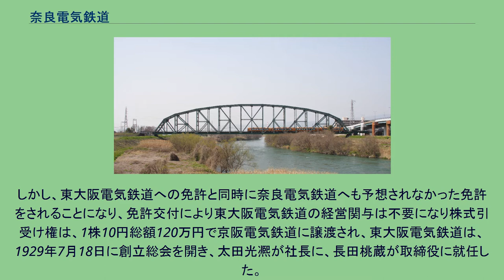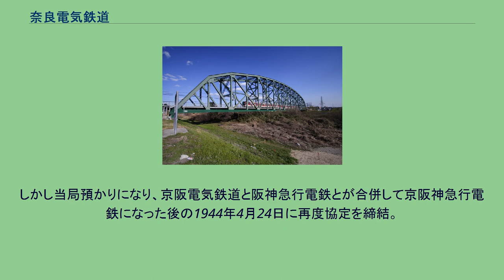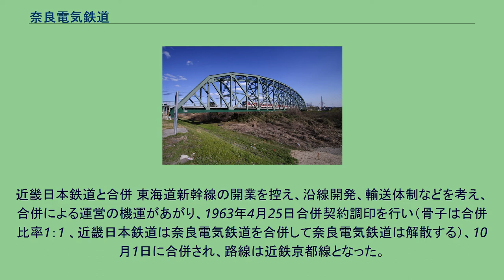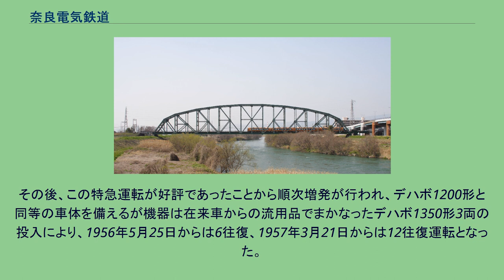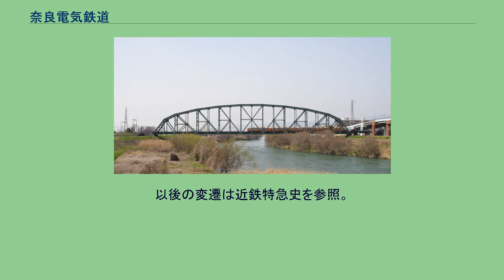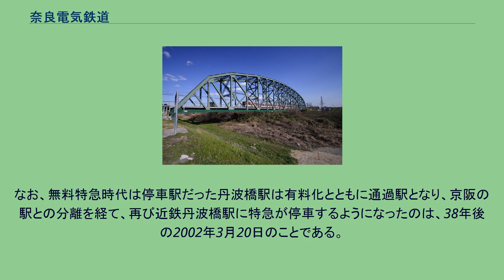奈良電気鉄道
奈良電気鉄道（ならでんきてつどう）は、現在の近畿日本鉄道（近鉄）京都線に当たる鉄道路線を建設した鉄道会社である。
通称は「奈良電」、「奈良電鉄」。
沿線で路線バス事業も行っていた。
本社所在地は現在の京都市伏見区、桃山御陵前駅前に位置していた。
京阪電気鉄道と大阪電気軌道（通称：大軌、近鉄の前身）両社及び関係者により大部分の株を引き受け、設立。
戦後には京阪・近鉄いずれの路線とも直通運転を行っていたことがあった。
その後、京都・奈良の観光開発を積極的に推し進めていた近鉄が、1963年（昭和38年）にその一環で奈良電気鉄道を合併、その路線を自社の京都線とした。
大正時代も終わりになると、阪神電気鉄道・阪神急行電鉄（阪急）・南海鉄道・京阪電気鉄道・大阪電気軌道（大軌）の通称「大阪五大電鉄」（なお昭和期に阪和電気鉄道と大阪鉄道（大鉄）が加わって、一時は「七大電鉄」となる）により、大阪を中心として各地へ向かう現在の鉄道路線の多くが整備されていた。
京都と奈良の2つの古都を結ぶ鉄道は鉄道省（国鉄）の運営する奈良線が1896年（明治29年）に開通していただけであり、これは蒸気運転であって速度は低く、列車本数も1日12往復と少ないので都市間交通としては不便であった。
路線敷設免許取得まで 第一次世界大戦後の好況（大戦景気）で、京都府（久世）・宇治・綴喜・相楽の各郡を選挙区とする衆議院議員の長田桃蔵を中心に、1919年（大正8年）11月3日、『奈良電気鉄道』として、起点を京阪電気鉄道中書島駅、終点を大阪電気軌道（現：近畿日本鉄道）奈良駅付近とする29.7km・軌間1,435mm・動力直流600Vの電気鉄道による地方鉄道の敷設免許申請が行われた。
発起人は50名で、総代は長田桃蔵と太田光凞（当時京阪電気鉄道常務）であった。
経由地は起点の京都府紀伊郡向島村（現・京都市伏見区）、伏見町、堀内村、久世郡槇島村、大久保村（現・宇治市）、久津川村・寺田村、富野荘村（現・城陽市）、綴喜郡田辺町・三山木村（現・京田辺市）、相楽郡狛田村、祝園村（現・精華町）、相楽村、木津町（現・木津川市）、奈良県添上郡佐保村（現・奈良市）でそれより終点までは関西鉄道大仏線の廃線敷（1907年（明治40年）廃止）を利用し、奈良に至る計画であった。
創立事務所は京都府紀伊郡伏見町に置かれた。
同じく1919年11月10日、奈良県下で電気事業を営んでいた関西水力電気（後の東邦電力）の社長森久兵衛ら15名を発起人とする関西電気軌道が奈良県奈良市から京都府相楽郡木津町（現・木津川市）、綴喜郡田辺町（現・京田辺市）宇治町を経て、京都七条に至る競合路線の申請を提出、奈良電気鉄道と競願となった。
もっとも、第一次世界大戦の好況も続かず、経済状況は次第に悪くなり、京都府と奈良県の推奨もあり、両社協議の結果、奈良電気鉄道が関西電気軌道と合併契約を結び、関西電気軌道は申請を取り下げ、同社発起人会は解散した。
路線敷設免許は、1922年（大正11年）11月16日免許された。
なお、発起人は1921年（大正12年）9月21日、京都府綴喜郡田辺町から大住村、有智郷村を経て八幡町、京阪電気鉄道八幡町駅に至る支線（八幡支線）の免許も申請し、それも同時に免許されたが、こちらは1925年（大正14年）8月25日付で失効している。
その後、不況の影響もあって発起人は会社設立を一時見合わせると同時に、大阪電気軌道畝傍線（現・橿原線）にも連絡でき、建設キロ程の短縮と、建設費約50万円の節減となることから、起点を京阪電気鉄道宇治線の宇治駅付近、終点を大阪電気軌道大軌西大寺駅（総延長25.4km）に変更した。
さらに、起終点でそれぞれ接続する京阪電気鉄道と大阪電気軌道との間で列車の乗り入れについて交渉し、両社とも自社の培養線として奈良電気鉄道線が有効であると判断したことから列車の乗り入れについての合意が得られ、1924年（大正13年）3月には京阪電気鉄道と、4月には大阪電気軌道と車両乗入契約を締結。
同年5月24日に起業目論見書変更申請をし、同年10月25日に許可を得た。
会社設立 路線計画が具体化し、また京阪電気鉄道と大阪電気軌道の賛同も得られたことから、1925年（大正14年）1月17日発起人総会を開催した。
創立事務所は、京都府久世郡宇治町（現・宇治市）に置かれた。
長田桃蔵と元宇治町長上林楢...